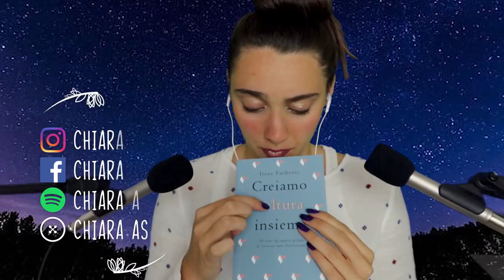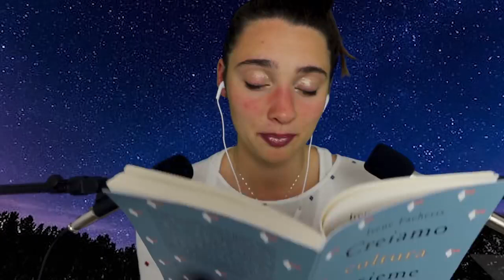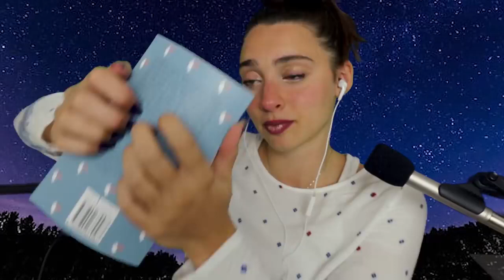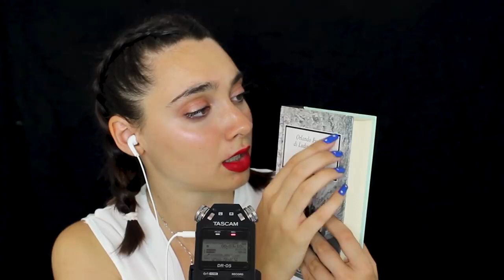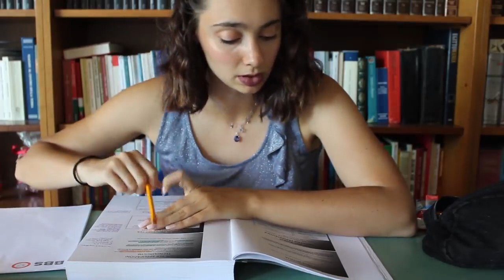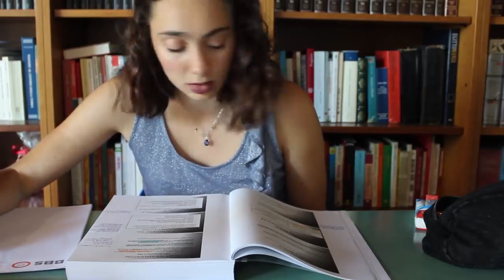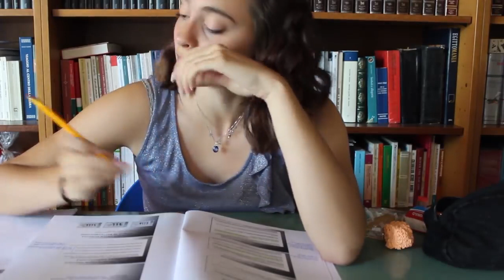1H of INAUDIBLE WHISPERING ! ASMR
Triggers you will find: inaudible whispering, tapping, brushing, mouth sounds